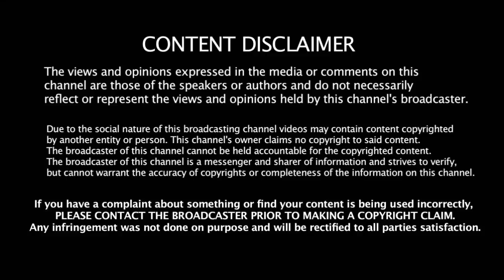போட்டி முடிந்ததும் கண்கலங்கிய Rohit என்ன சொன்னார் தெரியுமா | ind vs newz